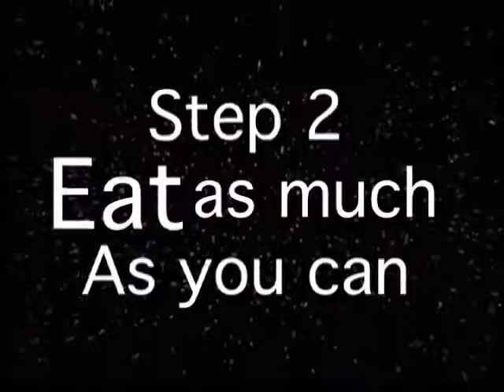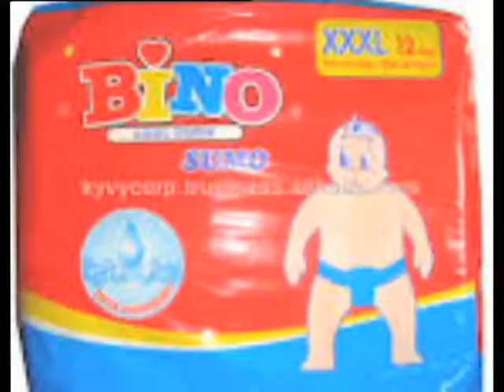How to be a Sumo Wrestler